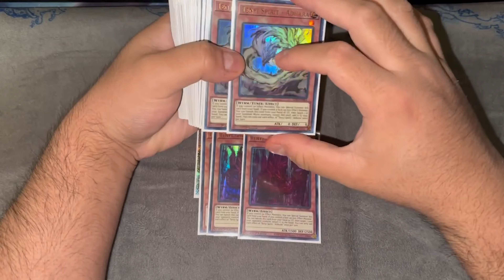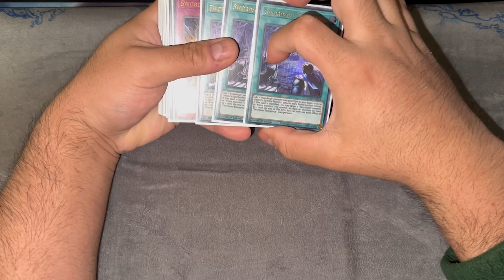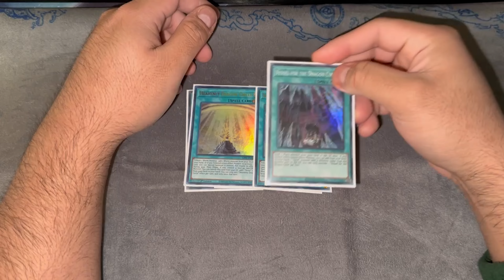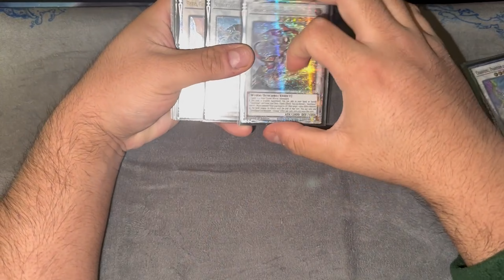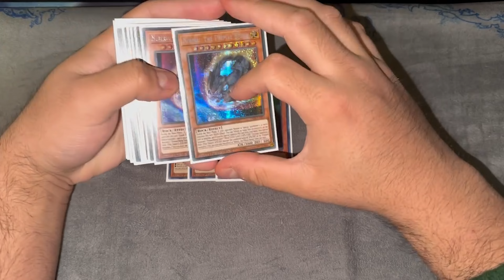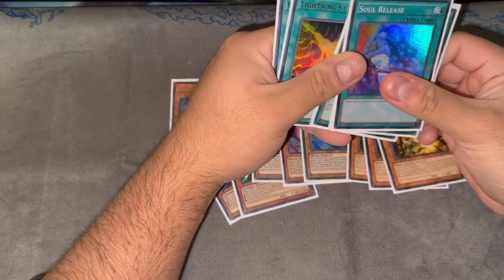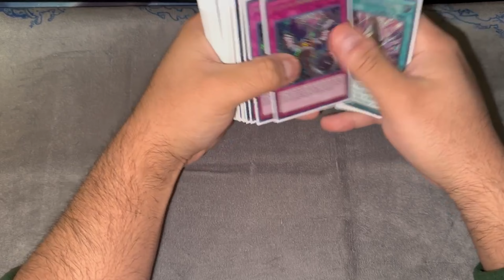Swordsoul Deck Profile Post PHNI | January 2024 Ban List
Swordsoul is my favorite deck of all time and with the current format about to change, can this deck keep up? Probably not, but I do have a deck profile to try and combat it!
*The centurion match-up is tough. I should change the side*

(I stream often unless I have schoolwork)